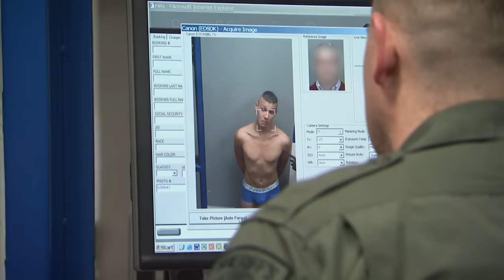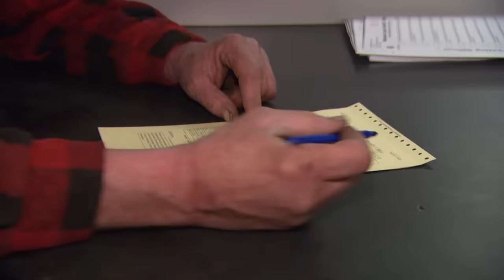Half-Naked Arrestee Makes Jailers Uncomfortable During Booking Frisk (JAIL)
A shocking scene unfolded at the Washoe County jail as a nearly-naked man was brought in after being arrested. The suspect, wearing nothing but his underwear, seemed intent on making the booking process as difficult as possible for the jailers. As they attempted to search him, the scantily-clad detainee employed outrageous antics in an apparent effort to make the officers uncomfortable. Witnesses reported the man gyrating and dancing provocatively while loudly proclaiming his innocence. The booking area descended into chaos until additional officers arrived to assist in restraining the unruly suspect.

The incident, captured on the jail's security cameras, is reminiscent of scenes frequently depicted on the hit reality TV series JAIL. The show, which aired for seven seasons, followed real-life inmates through the process of arrest, booking, and incarceration at jails across the United States. Each episode featured a variety of colorful characters and dramatic encounters between suspects and law enforcement. Though off the air since 2017, JAIL remains popular in syndication, known for its gritty, unfiltered look at life behind bars and the challenges faced by corrections officers on a daily basis.